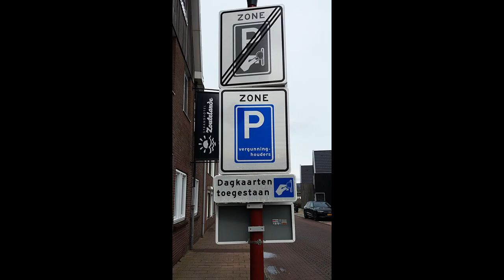Domburg im April 2022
Domburg ist ein niederländisches Seebad mit knapp 1650 Einwohnern an der Nordseeküste. Es liegt auf der Halbinsel Walcheren in der Provinz Zeeland und ist Verwaltungssitz der Gemeinde Veere.
Aufgenommen mit der "Immerdabei" Canon S 120.
Musik FERNWEH - instrumentales Seemannslied - Mundharmonika, Akkordeon , Mandoline